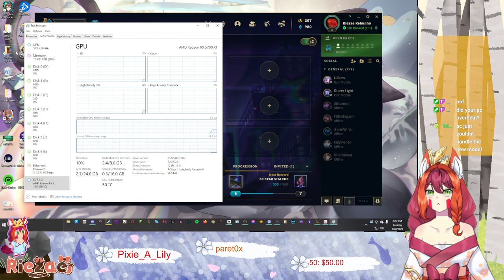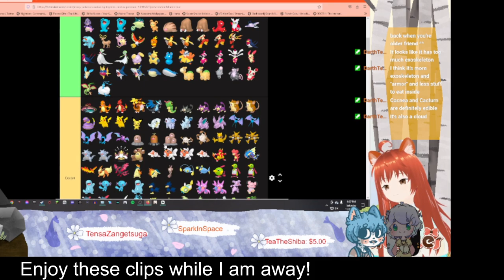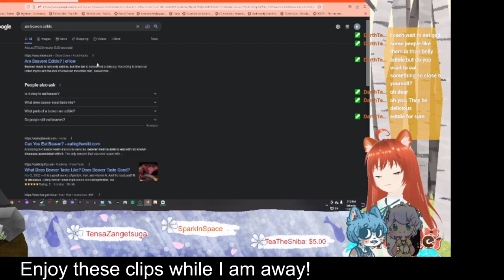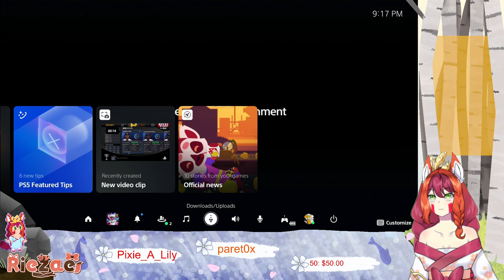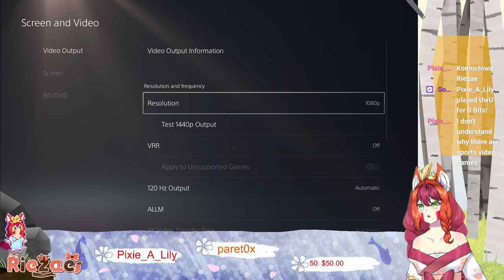Screw it, why not. Lets do a game I can play with one arm. No. My left arm is numb. Goober.